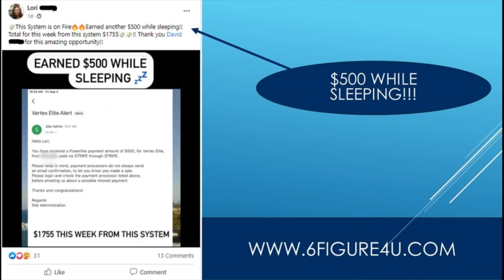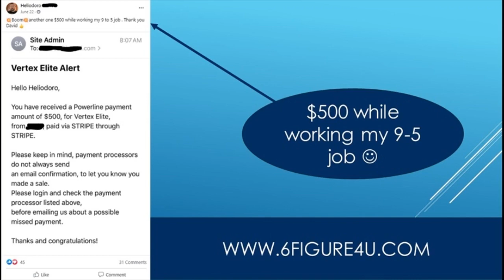Make 500 Fast - Earn $1000+ Fast With Google Trick! (New Make Money Online Method)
How to make 500 dollars fast with no money at all.👁 about this video : learn how to make 500 dollars fast even if you're completely broke and have zero money to start!In this video i go over 4 ways you can make 500 or more a week with no job!..

Easy1up
Easy 1 Up
forsage
forsage levels
forsage review
forsage compensation plan
Easy1up Review
Profits Passport